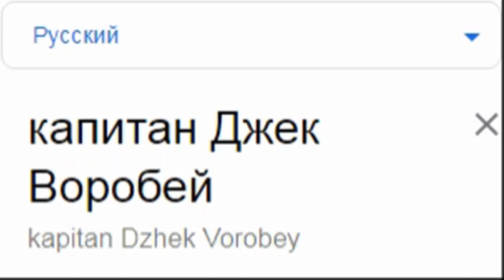Капитан Джек Воробей на разных языках мем!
Капитан Джек Воробей на разных языках: тайском, английском, нидерландском, итальянском, турецком, эстонском, японском, польском, корейском и китайском!

ПИШИ В КОММЕНТАРИЯХ, КАКИХ ПЕРСОНАЖЕЙ ТЫ ХОТЕЛ/ЛА БЫ УВИДЕТЬ В СЛЕДУЮЩИХ ВИДЕО)